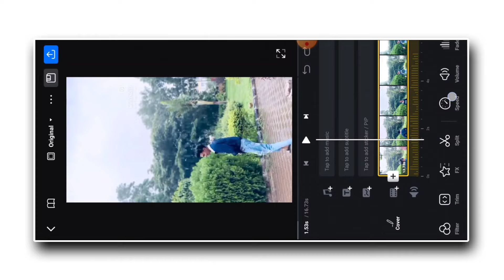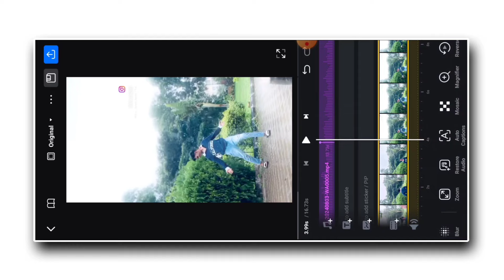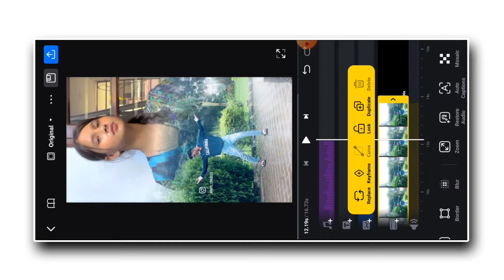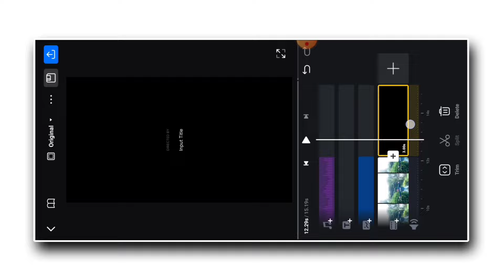Instagram Viral reel editing 2024 | Mere Subha Ho Tumhi Song Reel Edit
video editing
thug love song
capcut template

Thara Paisa Thari Daulat Thari Gaddi

Thara Paisa Thari Daulat Thari Gaddi video editing